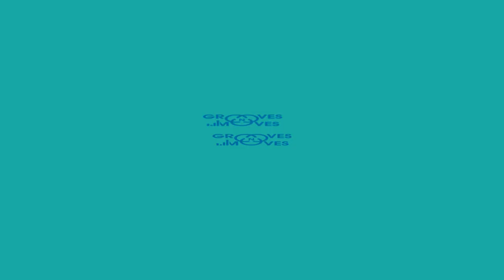Kalyani vs Abil | Top 4 | 1vs1 Amateur Openstyle | MENTA'PHY